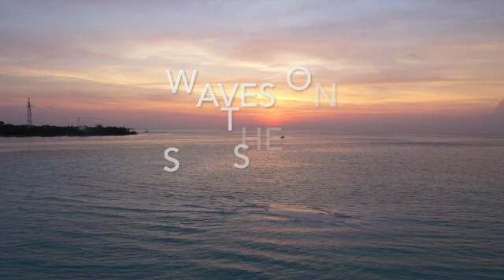Waves on the Sea Shore - Just the natural sound of waves braking on a beach at sunset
Another  session of ambient relaxing sounds, meditation music, for deep meditation.
We use Brainwaves : Binaural beats, isochronic tones, binaural and bilateral harmonics, solfeggio tones and mantras.

This relaxing ambient sounds help heal and relax you. Relax and listen as a background as you practice yoga or zen, any kind of meditation, study or take a nap with your partner...

This soft ambient relaxation sounds, calming relaxation, prevents insomnia and helps you to fall asleep and for stress relief.

This relaxing sleep video brings you positive energy.

This natural sounds (ambient sounds) will heal your chakras, this peaceful scenic vista brings positive energy can be used for Reiki too.

Let's Meditate together now! Relax, unwind and enjoy!

I use TubeBuddy to help me manage, optimise, and grow my channel if you want to try click this link

If travelling overseas I use a TransferWise debit card which on average 8x cheaper than leading UK high street banks when transferring or spending money overseas. If you want to find out more click on this